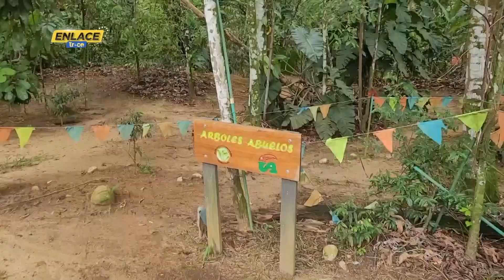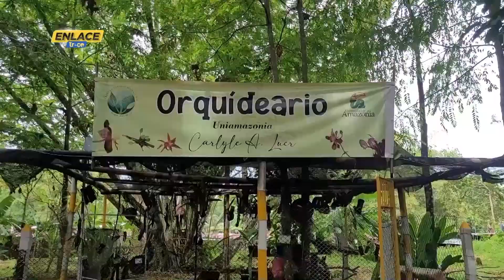Florencia, Caquetá: descubre su Jardín Botánico | Noticias Enlace Trece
🟠📺EnlaceTrece | La ciudad de Florencia cuenta con un espacio poco conocido en donde los expertos estudian las especies nativas de flora, muchas de ellas en vía de extinción. Se trata del Jardín Botánico de Florencia, un lugar al que cualquier persona puede visitar de manera gratuita. ¿Se anima a visitarlo?